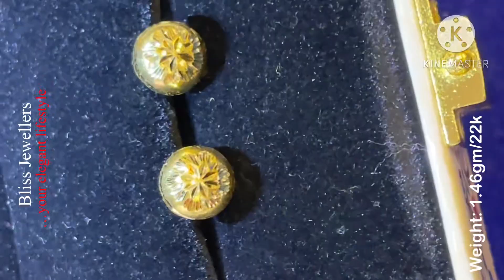Latest 22k Gold Earring Designs With Weight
Exclusive Gold Bangle for Party Wear With Weight&Price

Beautiful Hair Clips Designs With Price#blissjewellers
hairclipsLatest Gold Bridal Necklace sets With weight
gold weight&Price#blissjewellersExclusive Gold Pendant||Tops||Ring Designs for Party Wear With
beautiful gold earrings design blissjewellersLatest Gold Finger Ring Designs With weight&Price#blissjewellersExclusive Ledies Rings Designs with Gems Stones in 22ct
Latest
Exclusive Gold Bridal Necklace Set
Beautiful Gold Earrings Design
Latest Gold Bangles Design for Daily Wear
Latest Gold Bridal Ranihar/Long Har Design

Bliss Jeweller brings you different and latest designs of gold jewellery.

Our showroom is at  Old Baneshwor-31 ,Kathmandu, Nepal.
In this channel you can find all many different fashionable jewelries of both Gold and Silver (male&female) All the products shown in the videos are our own products, manufactured in our factory.

The rate of the gold changes everyday so the amount of the product is not mentioned in most of our videos, as it depends on the day you oder/purchase...
If you have your own Designs you can oder,we can make it in reasonable price as you desire.